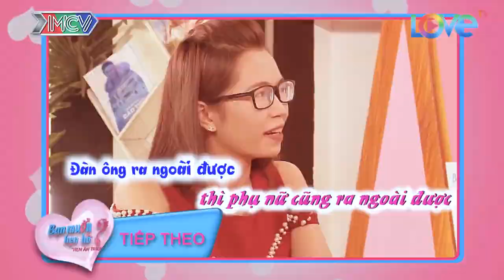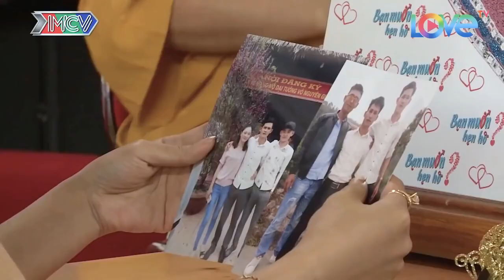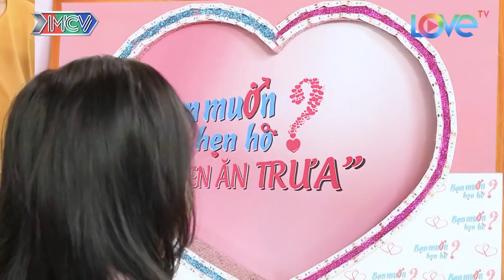GÁI XINH TRAI ĐẸP thiếu kinh nghiệm yêu đương Cát Tưởng truyền bí kíp thả thính | 69 CÁCH YÊU